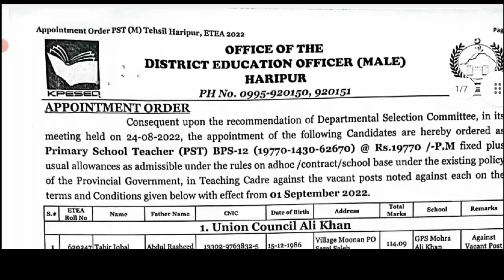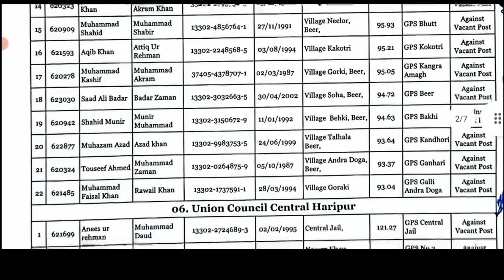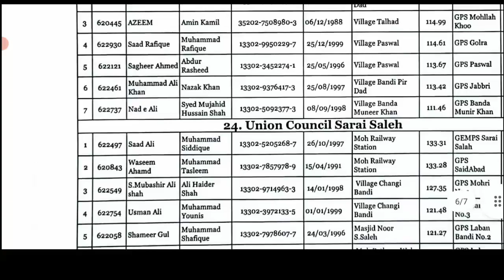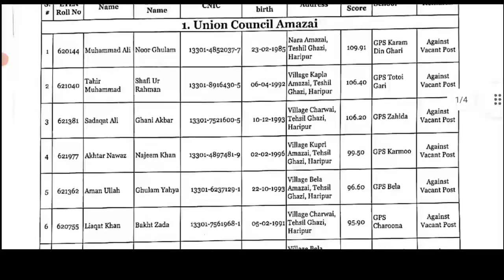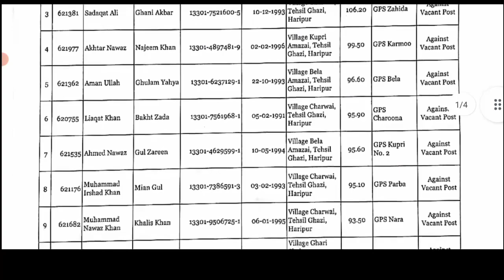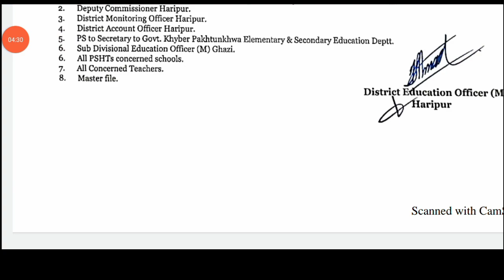PST Appointment orders Distric Haripur Dated 27-8-2022